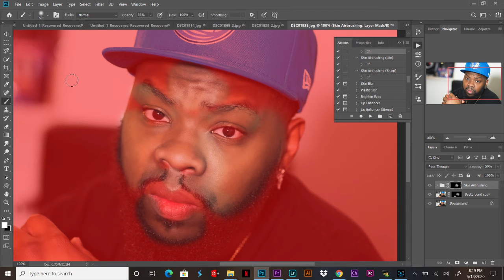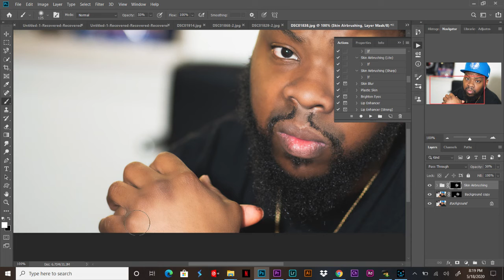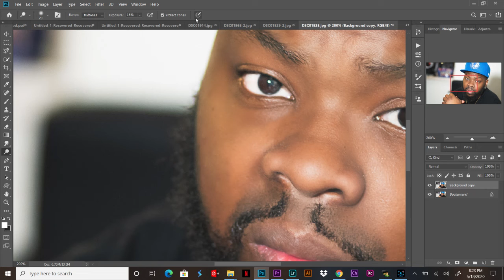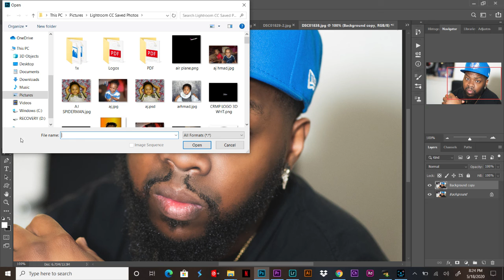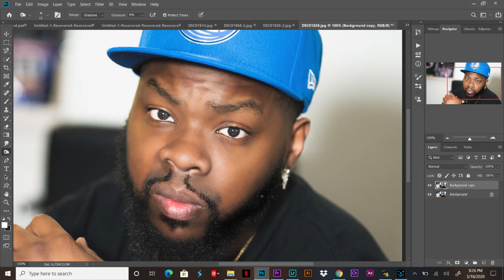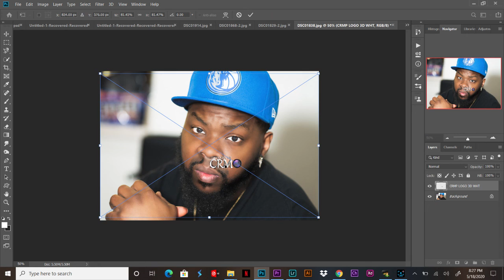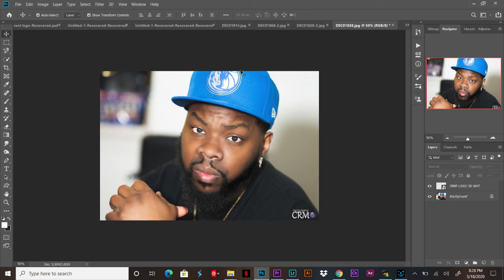Photoshop 2020 RETOUCHING 📸🔥🔥